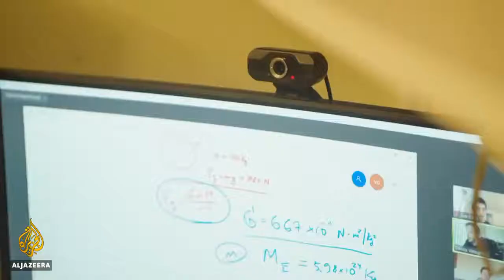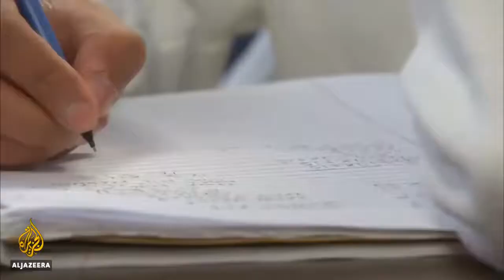US COVID-19: PARENTS THREATEN TO SUE OFFICIALS OVER SCHOOLS' CLOSURE (Al Jazeera)